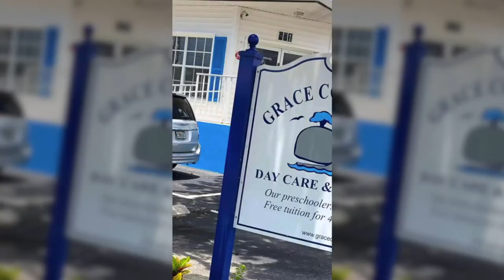Grace Community School Parent Testimonials March 2020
Choosing a childcare center is a big deal. Let us help!

Hear from real Grace Community School parents about their experiences, why they chose Grace Community School, and what they like best.

Grace Community School is a daycare and preschool with an emphasis on making quality early childhood education affordable. We’ve been providing childcare services in the Southwest Florida area since 1986 - more than thirty years! Our curriculum includes a phonics-based reading program and advanced math studies. Karate, dance, art, and music classes are also available. Accepting students ages infants and up, plus kindergarten and before and after care with pickup from local public schools.